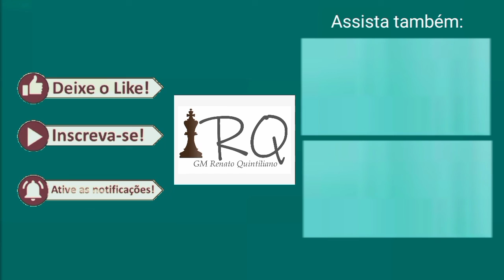Analisando o Magistral Osasco 60 Anos, Parte 6 - MI Quintiliano x GM Jose Cubas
Coleção Treinamento com o GM Quintiliano! Mais de 70 horas de palestras que eu fiz pra Academia Rafael Leitão, separadas em vários módulos e com bases de dados para auxiliar no seu estudo!

Twitch: QuintilianoR - Aqui é onde acontecem as lives ao vivo!